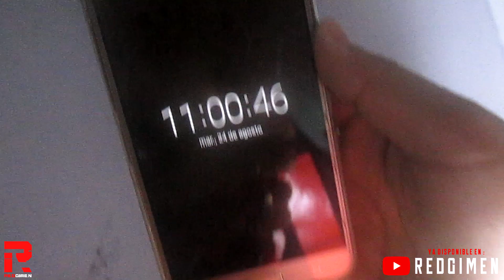Hoy sale el DIABLO y nos pasó esto... | Table Dance ABANDONADO : Black Jack.